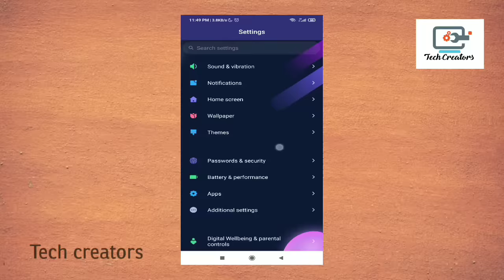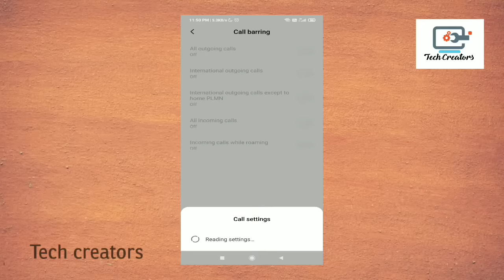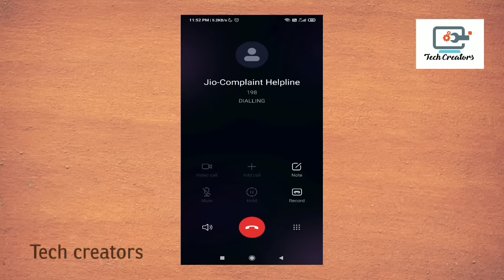Call Ended Outgoing Calls || How to Solve Call Ended Problem in Tamil | Calling Problem Solve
உங்க Phone ல Call ended வருதா How to Fix Automatic call ended problem in redmi note 8 pro.

😱Amazon ல் Discount Price யில் பொருட்கள் வாங்க இந்த link யை பயன்படுத்துங்கள்